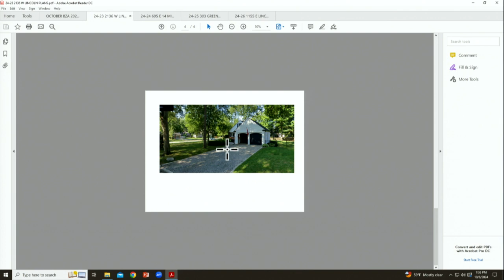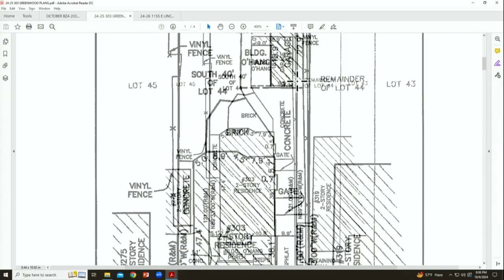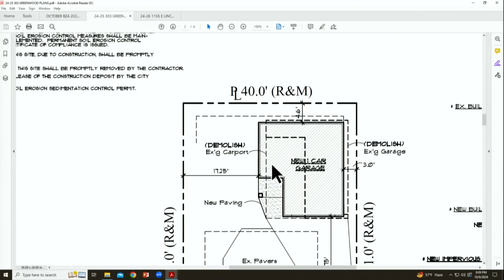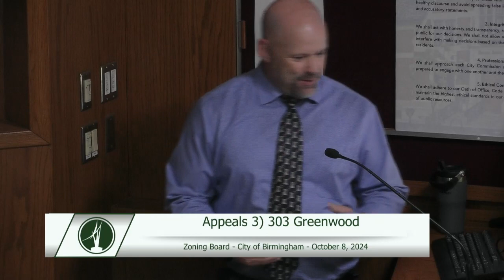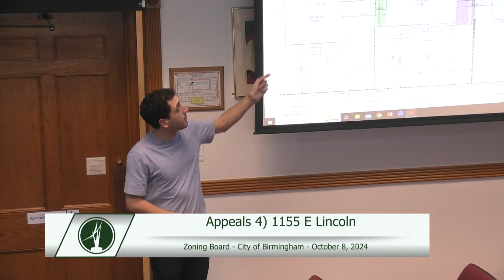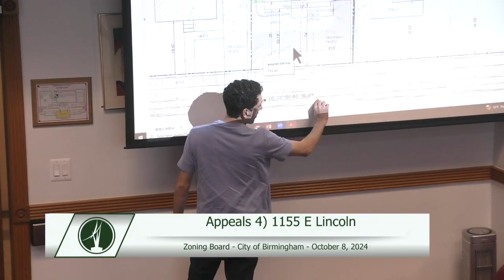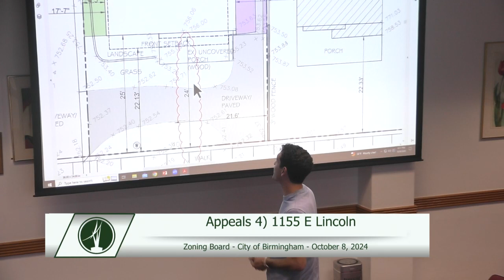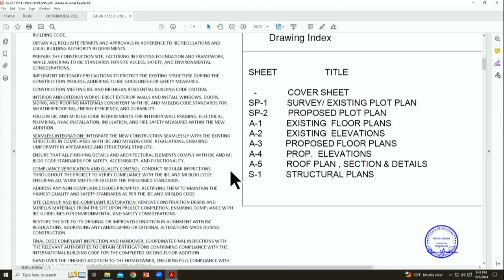10.08.2024 Board of Zoning Appeals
Board of Zoning Appeals usually meets the Second Tuesday of the month. @ 7:30 in the Commission room at City Hall.